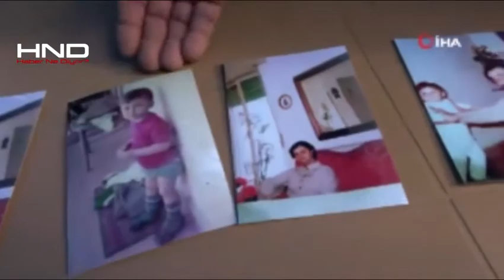65 yaşındaki adam 36 yıl önce İtalya'da gördüğü oğluyla buluştu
Ordu Fatsa'da yaşamını sürdüren 65 yaşındaki Osman Zerey, son olarak 36 sene önce İtalyan polisince sınır dışı edilmeden gördüğü oğluna kavuşmanın mutluluğunu yaşadı.